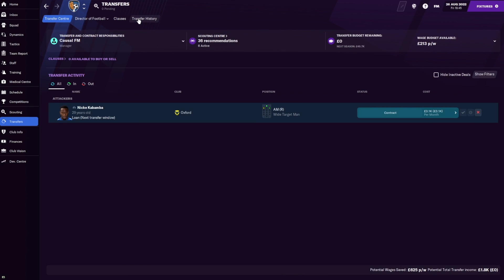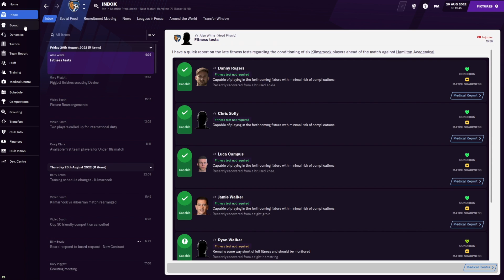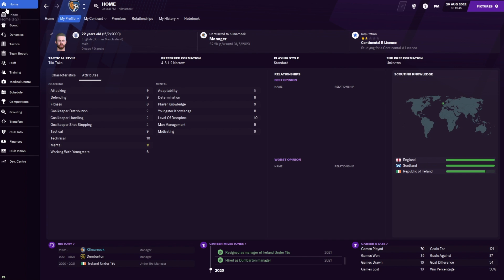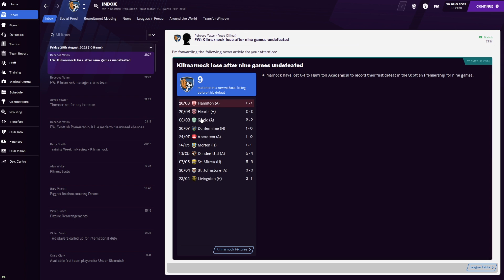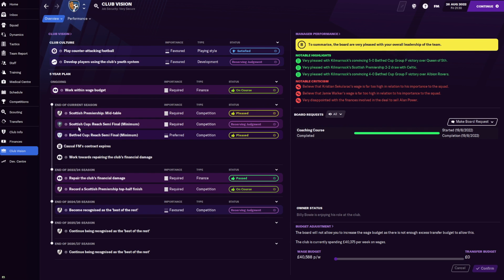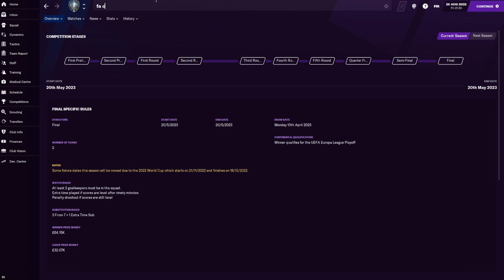Football Manager | Kilmarnock Fc | NEW SEASON | Ep.15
new season, win lose draw kilmarnock till we die!
new transfer!